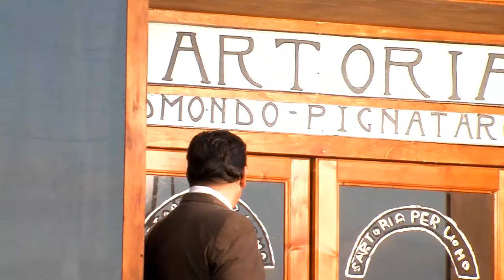La moglie del sarto - Clip backstage #2 (HD) | La sartoria e il sarto, maestro di vita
Il regista Massimo Scaglione parla dei della figura del sarto e della protagonista
lamogliedelsarto | In sala da maggio 2014